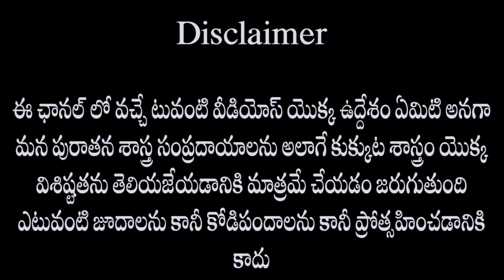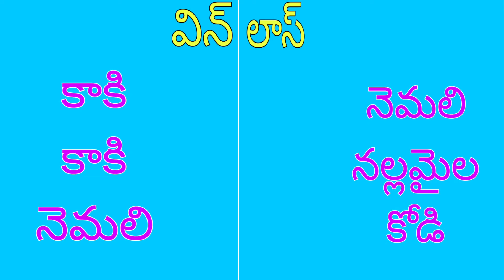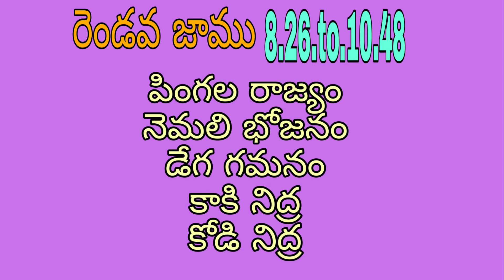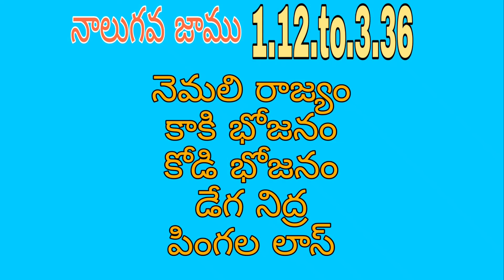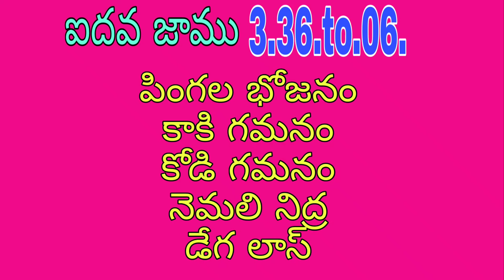03 November 2024 today winning colour s kukkutasastram#vhfarms#colourupdate#Sunday#talugu